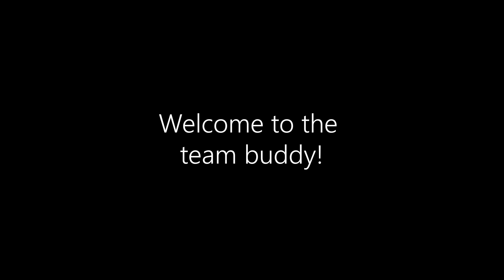Smashing YoYo Company - Introducing Kyle Cook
You probably know him better as ubibaba on Reddit or Instagram as the yoyoing Chef. Kyle is the nicest guy you’ll ever meet and an extremely dedicated member of the community, no matter how much I try to corrupt him. We’re super excited to announce him as part of the Smashing family.